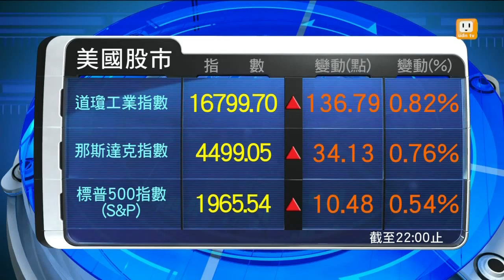【2014.08.18】歐美股市 -udn tv